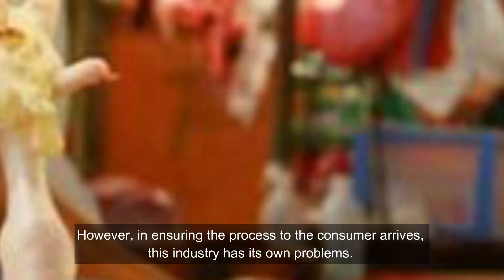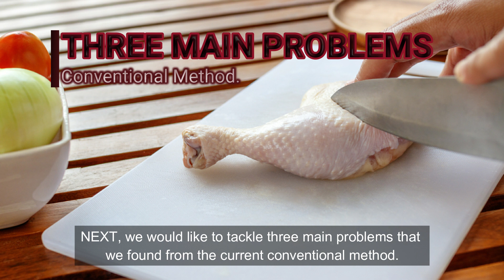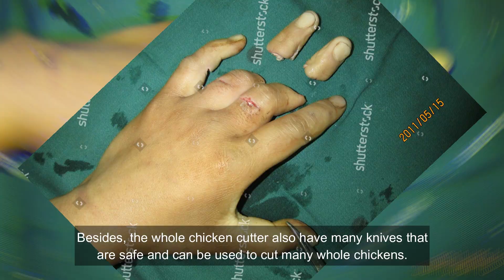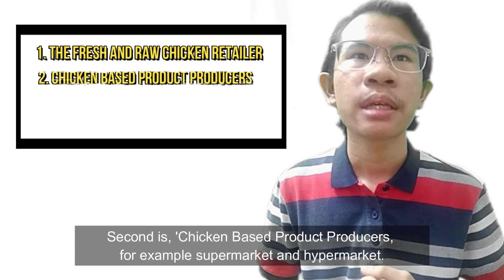H03- Whole Chicken Cutter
Assignment ENT600 | UiTM Jasin Melaka

This video is only used for Education only. All the representative is from M3AT2235A, UiTM Jasin Melaka.

H03-video chicken cutter

Poultry is one of the important industries in the livestock ranching sector. Among them is chicken, which is a popular food resource for consumers no matter where, religion, and race they are. It is because it has a soft and delicious meat texture. it is also a favorite food for children as well as a simple cooking dish for the whole family. However, in ensuring the process to the consumer arrives, this industry has its own problems. We have reviewed some fresh chicken processing companies in Malaysia to identify any problems faced, it also enables us innovation any tool for them.

Next, we would like to tackle three main problems that we found from the current conventional method. First, one is we want to tackle the high risk of injury from using the conventional method, which is using knives, or using a chopper, or using the saw-blade. And then, the second problem that we found is the conventional method is very labor-intensive. And the third one is high time consumption for the conventional method. Why do we say there is a high risk of injury? First of, when using a knife, saw-machine, or even the chopper, it is very risky and, may result in serious injuries such as cutting or chopping of fingers or other parts of our body. And for the labor-intensive, the conventional method requires the worker to cut one chicken at 1 time. And it requires the worker to use his force to cut using the chopper and can be very taxing. Lastly, why we say it is very high time consumption? The current method needs a long time for the worker to cut each individual chicken. Therefore, each chicken will make the worker become less efficient.

The solution that our group has is the whole chicken cutter has a safety part that can protect our hand from danger.  As we can see, the whole chicken cutter has cutting equipment that increases safety over hand-cutting by imposing safeguards between humans and blades. The reason why we make the innovation because we want to reduce dangers especially for workers. Besides, the whole chicken cutter also has many knives that are safe and can be used to cut many whole chickens. It will save time and can increase the efficient production of a product because the whole cutter can cut many chickens per hour. I think the solution is too beneficial to ours as it can cover all aspects such as safety, efficiency, and time.

Who is the target market of our product? Here we are focusing on 4 main target market, which the first is 'The Fresh and Raw Chicken Retailer', the particularly raw chicken seller at the wet market. Second is, 'Chicken Based Product Producers, for example, supermarket and hypermarket. The third is, 'Kitchen Department Use',  like hotel and restaurant that need to the use for chicken chopping tool. Last but not least, our target market is for 'Personal Use', which is for daily cook use and for a personal event that needs huge numbers of chicken to be processed and chopped with fast, effective and safe.

Thanks.